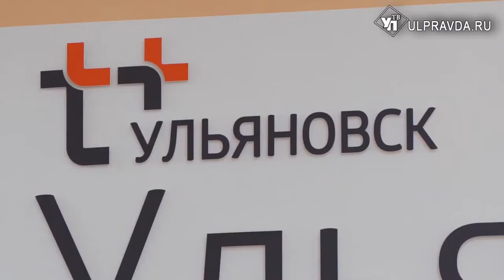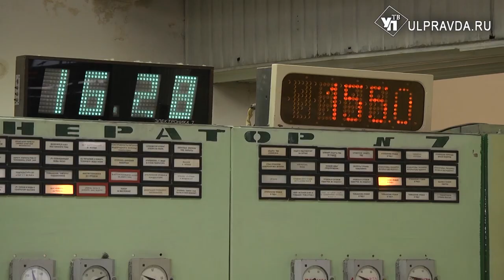В Ульяновске завершается отопительный сезон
Провели анализ оборудования, выявили дефекты трубопроводов. Энергетики завершили тепловые испытания. Заканчивается и отопительный сезон. Ульяновский филиал ПАО «Т плюс» подводит итоги.